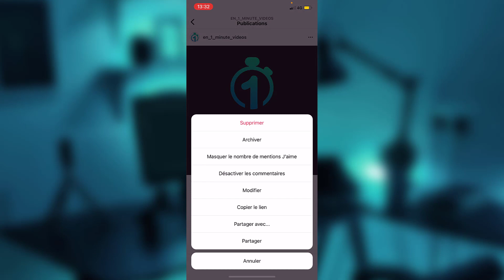Masquer le nombre de like sur une publication Instagram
Comment masquer le nombre de like sur une publication Instagram. Dans cette vidéo nous allons voir comment désactiver l'affichage du nombre d'utilisateurs qui ont liké votre post sur le réseau social Instagram de Meta.